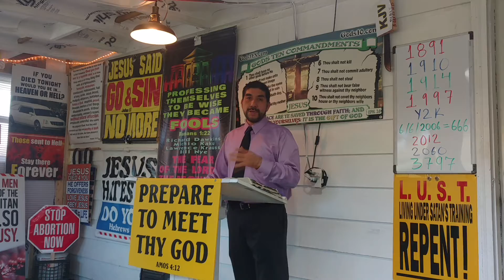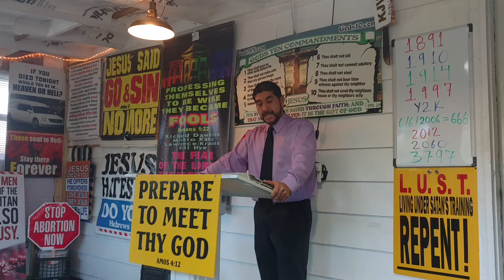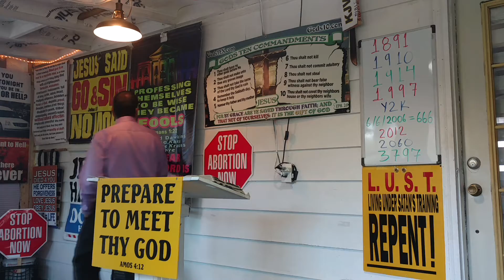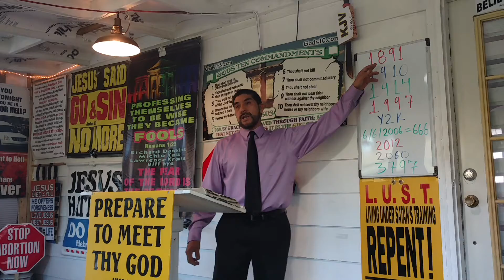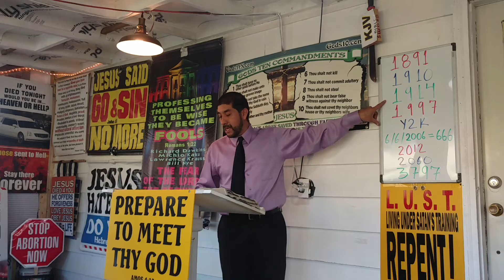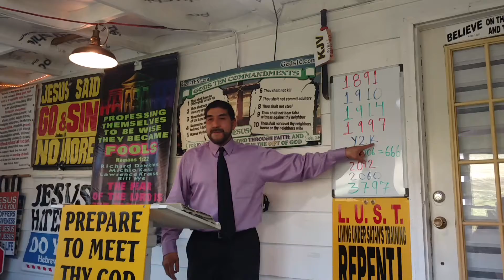But the day or the hour no body knows.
Many predicted the end of this world but they are all wrong.
Matthew 24:31